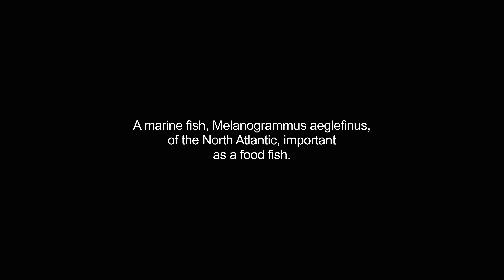haddocks video Dictionary meaning and pronunciation